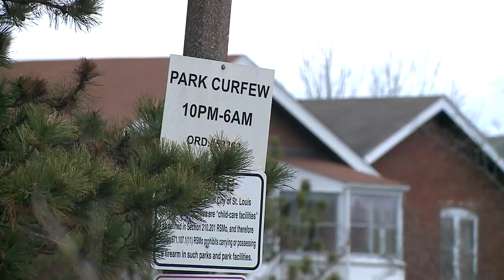South City mother pleas for answers 3 years after son’s unsolved murder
Another year has gone by, but the pain remains just as strong as it did three years ago when Patricia Newton’s son was killed in south St. Louis City.